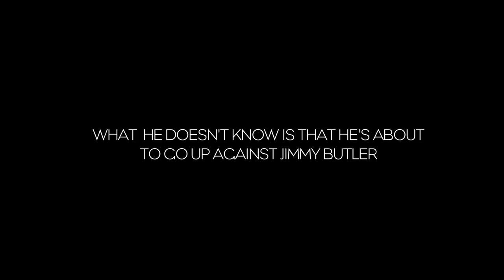BullsTV Presents: Mark Wahlberg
Actor/producer Mark Wahlberg sits down with BullsTV to talk all things basketball and laces 'em up for a memorable game of three-on-three.